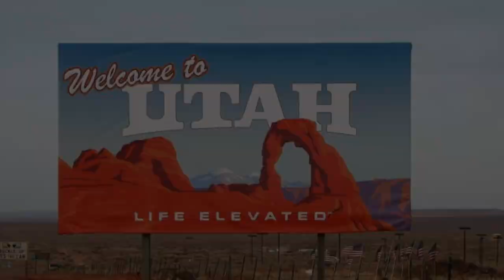Team Hylands at BWR Cedar City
Team Hylands at BWR Cedar City - great group of individuals - thank you Team Hylands for all the support!